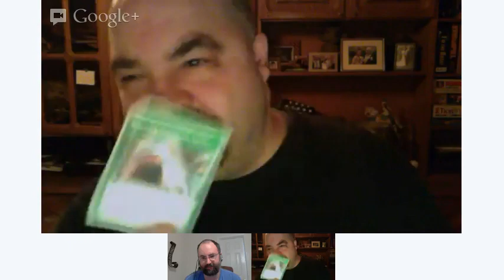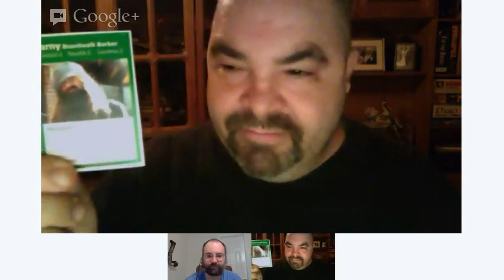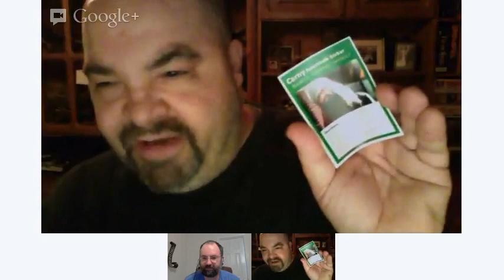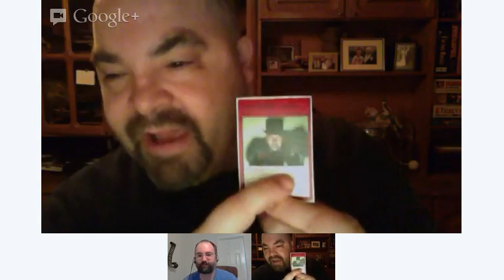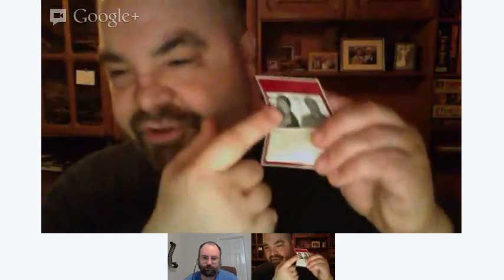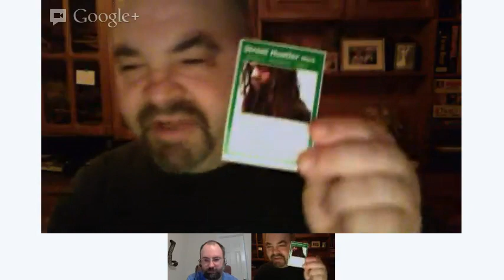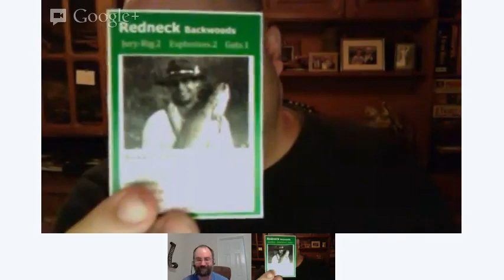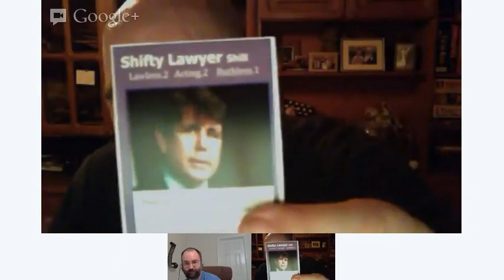I Am Zombie Character Creation with Mark Rein-Hagen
Mark Rein-Hagen stops by to walk us through the process of creating a character.  Also, you get to see what cards Your Main Man chose for his character and hear why.